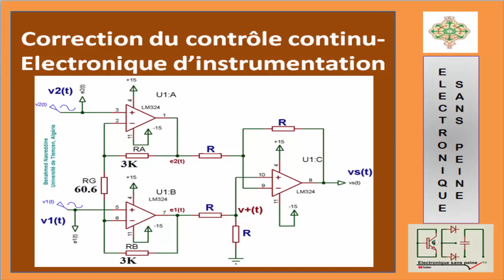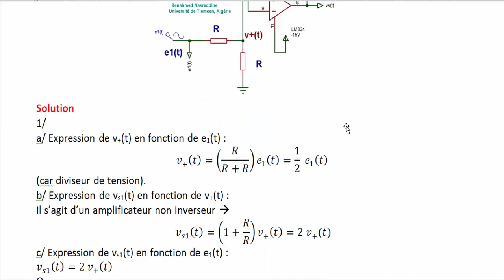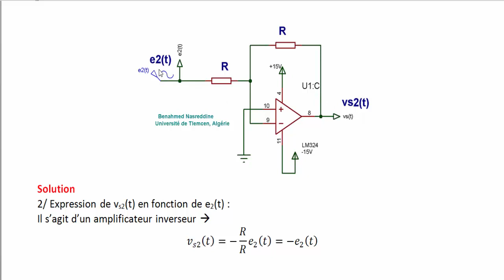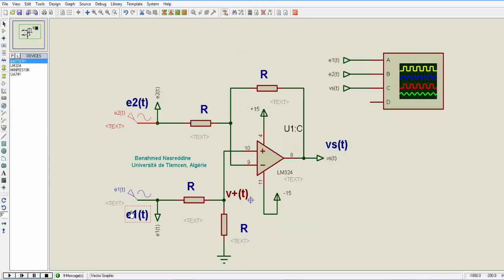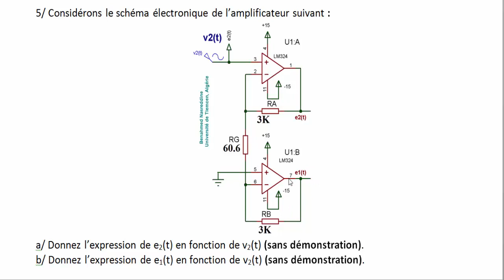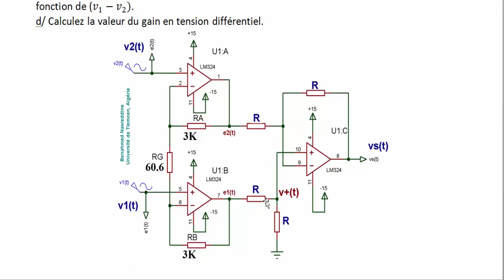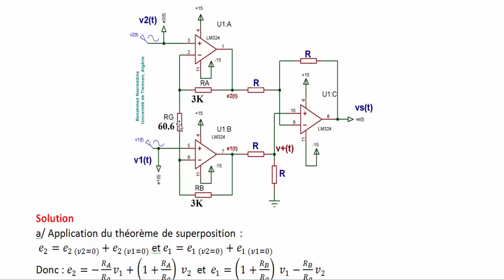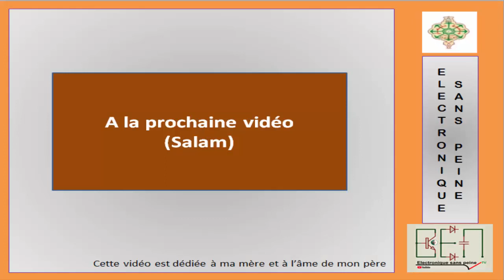INSTRUM CC-1-2022 : Contrôle continu en électronique : Instrumentation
Dans cette vidéo, je vais vous montrer la solution de l’exercice du contrôle continu que j’ai fait dernièrement à mes étudiants de la filière Electronique.